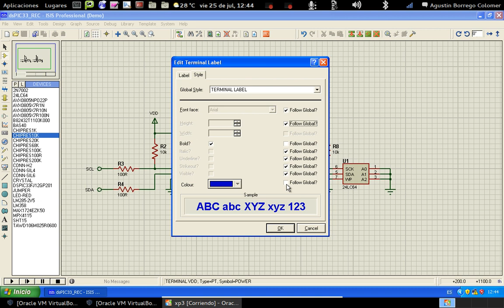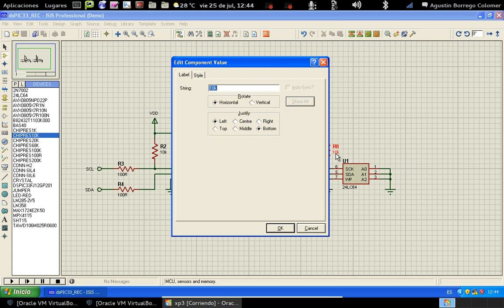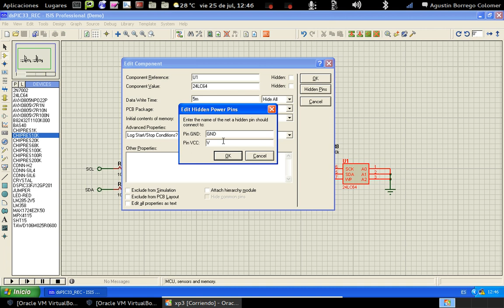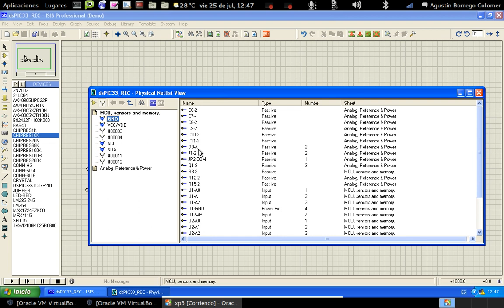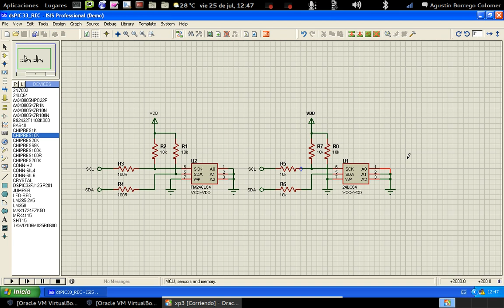proteus isis10 - etiquetar dispositivos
Etiquetado de dispositivos Isis (Proteus)